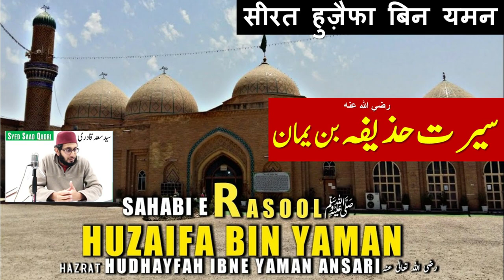Huzaifa bin Yaman RA